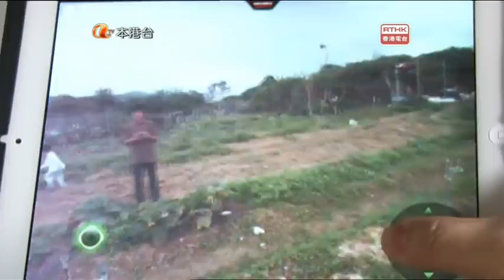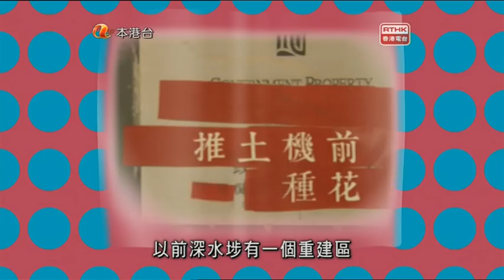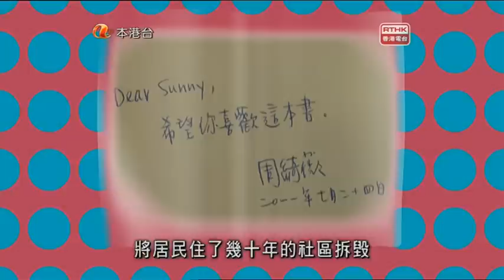地厚天高 - 第1集《Cafe人生活》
節目名稱：地厚天高
本集內容：第1集《Cafe人生活》
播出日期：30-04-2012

一個坐不定、話不停的年青人火爆登場，玩轉這個不是紀片的紀片，他的名字是Sunny 陳達燊。

Sunny想法超多，講時天下無敵，做時出心又出力。

他看不過眼地產商收購鄉郊地，所以索性搬入馬屎埔，不怕蚊咬，祇怕有爭無得抗。

他力撐永續農業，所以乾脆拿起鋤頭學耕田，將兩個大學學位用來堆肥。

他支持慢食，所以殺入灣仔搞了個天空農場，為樓下書局cross over餐廳提供即摘即食的疏菜。

Sunny牙尖嘴利，笑罵節目監制看輕他這一代的年青人；香港電台招架不主，唯有找來武俠小說作家喬靖夫來挫他的銳氣。誰知二人以食會友，喬老大一嘗Sunny的大廚手勢後即把江湖恩怨拋上外太空；席間刀光劍影欠奉，反而話題一轉就討論如何結合理想和現實。

節目裡還有兩個Sunny的最好朋友，一個中學死黨，一個紅顏知己，二人飛身爆料，Sunny人緣面臨終極考驗。